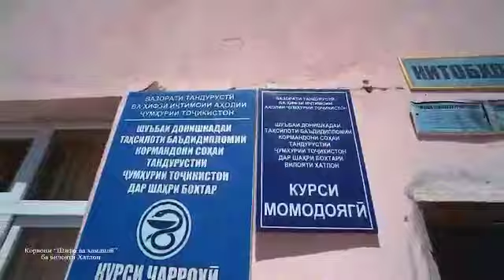КӮМАК БА НИЁЗМАНДОН 2020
"TOJIKON HOLIDAY"- который охватывает темы как "Свадьбы", "Спорт", "Музыка" и "Клипы". Самый лучший контент только у нас! По поводу предложений и пожеланий пишите нам на наш Вайбер: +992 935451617 . Будем рассматривать заявку каждого и добавлять видео и музыку по вашему пожеланию.